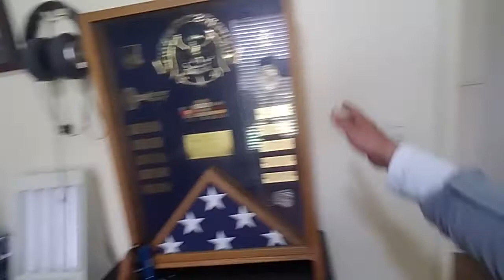simple ambrosia and fixing the wires